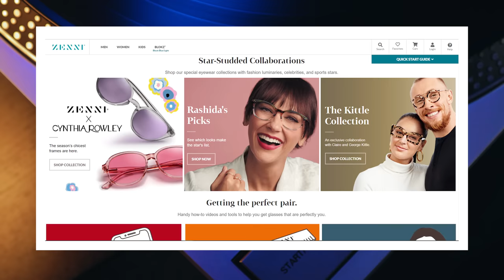The 4 Legends in Rock's Ultimate Supergroup OPENLY FANBOYED Over The 5th Member! | Professor of Rock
Legendary Producer and artist Jeff Lynne from Electric Light Orchestra, who was only a few years removed from writing and performing 8 top 10 hits with ELO, was producing George Harrison’s 1987 comeback album Cloud Nine. The comeback would be big with 2 huge hits.. including I Got My Mind Set on You and When We Was Fab. The two of them decided to put together a supergroup.  They both agreed to find one person they admired and then make a record. However, in the process, they ended up bringing in 3 legends for a total of 5.  Tom Petty, Bob Dylan, Roy Orbison, and Harrison and Lynne.  The Traveling Wilbury’s were born. They created one of the greatest records of the 80s, Handle Me With Care. up next we tell their story… How 4 of these legends were so mesmerized by their bandmate they all stopped everything they were doing whenever he would record his part and the tragedy that followed their debut album.  The story is NEXT on Professor of Rock.

Executive Producer
Brandon Fugal

Honorary Producers
Super Nostalgia, John Shoemaker, Matthew Fabris, Larry Rosenman, Holly Hemmet, Marlon Chance, Remnarc, and John Curry

Professor's Store

- 100 Best Selling Albums
- Ultimate History of 80s Teen Movie
- 80s to 90s VHS Video Cover Art

Hey music junkies  Professor of Rock always here to celebrate the greatest artists and the greatest songs of all time. If you ever waited on pins and needles for your favorite artist's new album to top back in the day before digital music, you’ll enjoy this channel. Help us keep this channel going.

Over the Rock Era, there have been several ‘supergroups;’ superstar artists that teamed up with other superstars to put their collective talent together and create an All-World band. Cream, Blind Faith, Crosby, Stills, Nash & Young, Bad Company, ASIA, the Highwaymen, Temple of the Dog, and Them Crooked Vultures are the ones that leap to mind.

The supergroup that was arguably the most STACKED coterie EVER assembled…. was the Traveling Wilburys. It was an unbelievable convergence of rock royalty: Bob Dylan, George Harrison, Tom Petty, Jeff Lynne, and Roy Orbison. The most difficult prospect for getting all of that incredible talent on one cohesive course would be managing their egos.

Let’s face it… rock stars have gigantic egos It pretty much comes with the territory... so checking your amour propre at the studio door would be imperative in order to achieve some kind of camaraderie.  What made the Traveling Wilburys come together for such a historic union, was because the 5 luminaries truly got along so well. Each artist genuinely cared for their fellow bandmates- even referring to them as brothers.

George Harrison was the ringleader that made it all happen. He was the connective tissue to all 4 of his bandmates, having met each of them prior to forming the Traveling Wilburys. The notion to create such a group started with a light-hearted conversation between Harrison & Lynne when the two were working together on George’s album Cloud Nine in 1987.

It was a couple of months into the recording sessions for Cloud Nine when Harrison presented the idea of the two of them forming a band together. Right off the bat, they had fun with the idea. It was decided that both of them could choose only one artist to invite to join the band- presumably any artist